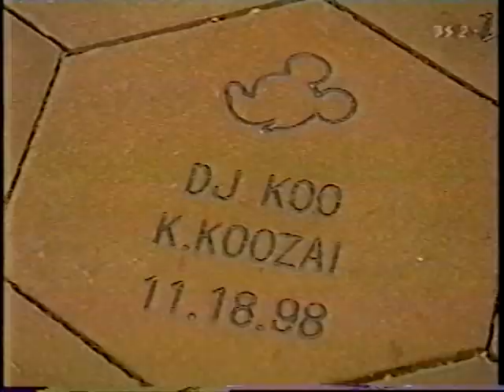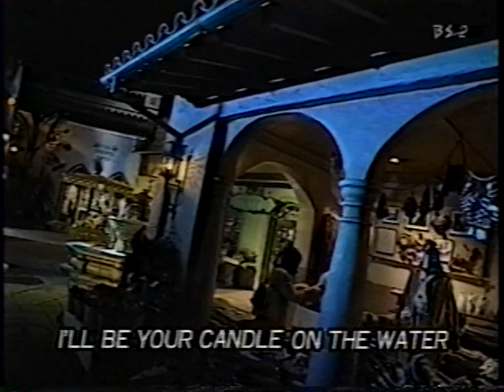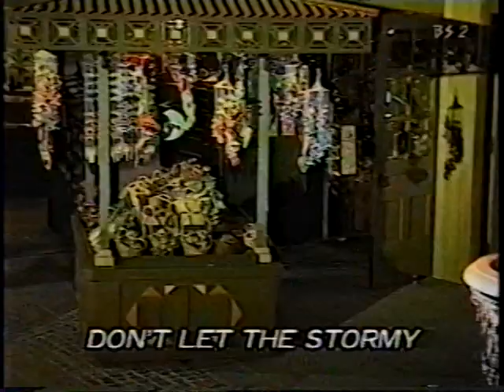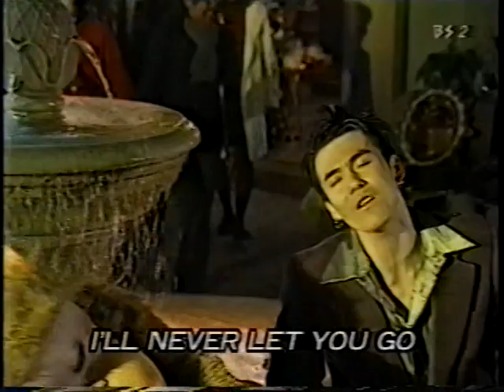米倉利紀 Disney Song「水辺のろうそく」を唄う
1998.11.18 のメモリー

1977年に公開されたディズニー映画「ピートとドラゴン」より、Candle on the Water(水辺のろうそく)を米倉さんが唄います。